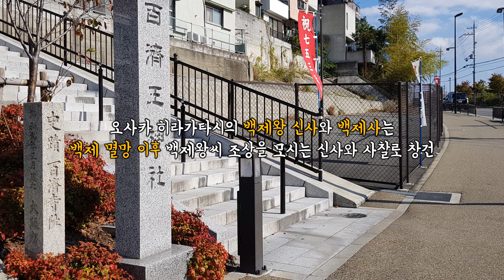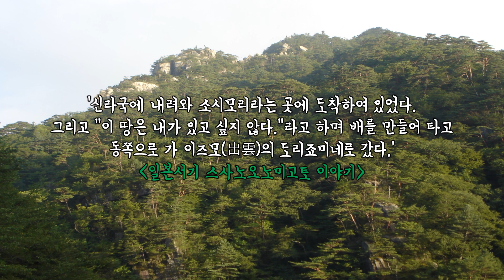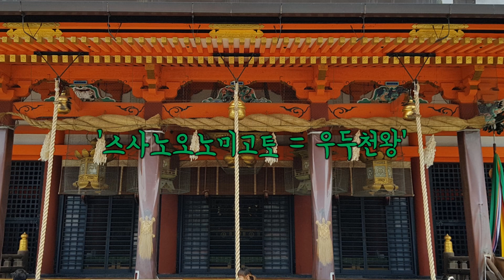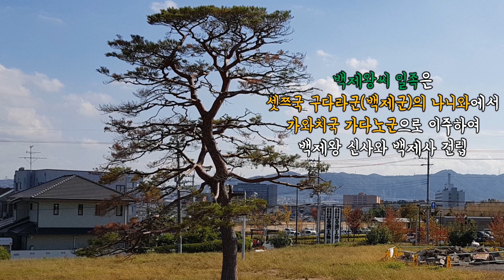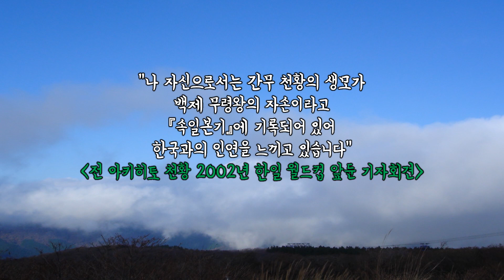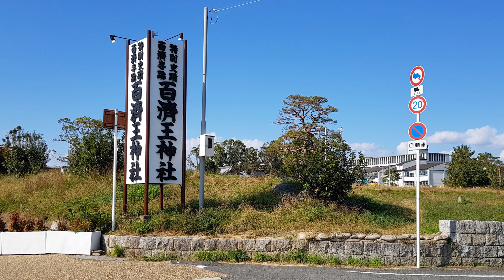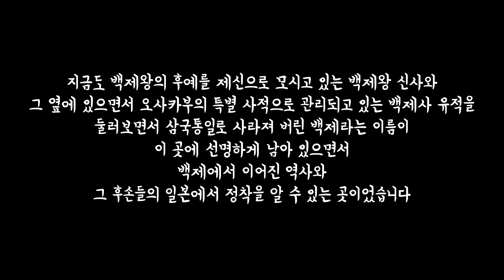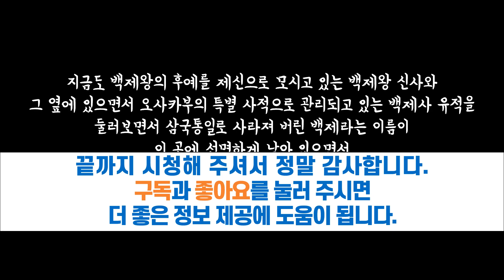일본 오사카 히라가타의 백제왕 신사와 백제사 유적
삼국 통일로 백제가 멸망한 이후인 일본의 나라 시대 8세기 후반에 백제왕씨 조상의 영령을 모시는 신사와 그 옆에 백제왕씨 일족의 사찰로서 함께 창건된 것으로 알려지고 있는 오사카의 히라가타시에 있는 백제왕 신사와 백제사 유적에 관한 이야기를 소개합니다.
三国統一に百済が滅亡した後の、日本の奈良時代の8世紀後半に百済王氏の祖先の霊を祀る神社とその隣に百済王氏一族の寺として一緒に創建されたと伝えられている大阪の枚方市の百済王神社と百済寺跡の話を紹介します。
In the late 8th century of the Nara period in Japan, after the fall of Baekje due to the reunification of the three kingdoms, a shrine dedicated to the spirits of the Baekje ancestors in Hiragata City of Osaka known to have been built together as a temple of the Baekje king’s clan introducing the story of the Baekje king's shrine and the ruins of the Baekje temple.